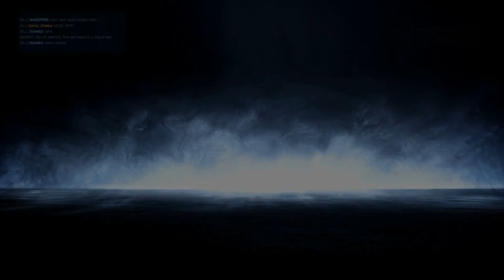Battlefield 3 MP + WookWook Late Night Pantheon 24.7 Back to Karkand + Gulf of Oman CQ